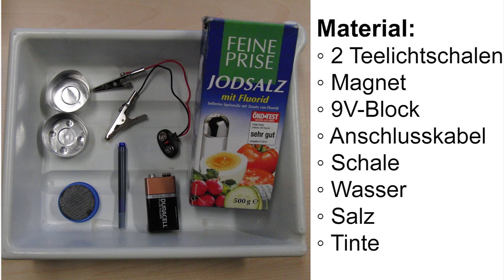Magnetohydrodynamische Pumpe (MHD-Pumpe) - Antrieb wie Roter Oktober in Selbstbau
Mit einfachen Mitteln wird eine magnetohydrodynamische Pumpe gebaut und ihre Funktionsweise erklärt. Eine solche Vorrichtung diente im Film "Jagd auf Roter Oktober" als fiktiver U-Boot Antrieb und kann tatsächlich prinzipiell als Bootsantrieb genutzt werden.